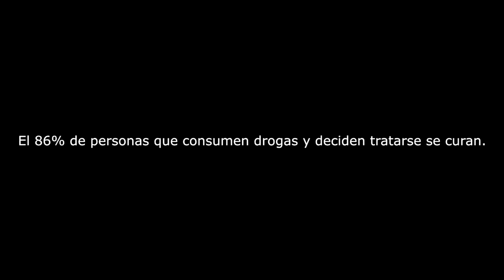Adicción a las drogas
Alumnos de la Facultad de Enfermería de Ciudad Real (UCLM) graban este corto sobre la adicción a las drogas para el DiaMundialdelaSaludMental